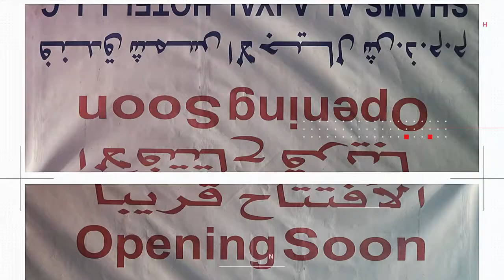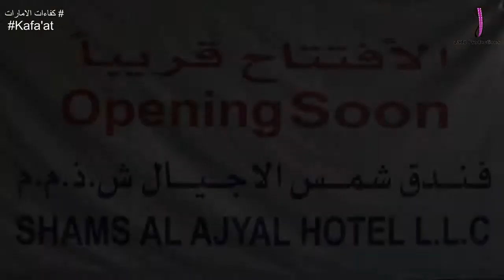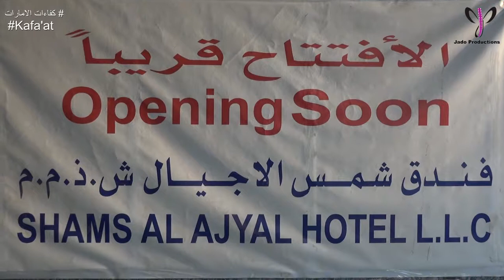فندق شمس الاجيال